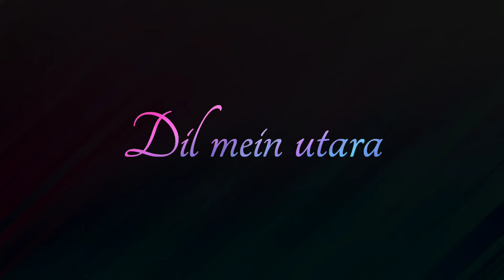Tumhe baarish bada 💞||Bhichadne pehle tera||Whatsapp status.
You will get all types of sad romantic happy whatsapp status on my channel Blacksreen Status you will get 30 sec videos which you can download and put as your status everyday new video will be available keep supporting.

Hope you all will love this song... 😍

Under the Copyright Act, 1957 the term "work" includes an artistic work comprising of a painting, a sculpture, a drawing (including a diagram, a map, a chart or plan), an engraving, a photograph, a work of architecture or artistic craftsmanship, dramatic work, literary work (including computer programmes, tables, compilations and computer databases), musical work (including music as well as graphical notations), sound recording and cinematographic film.

[Fan made creation]